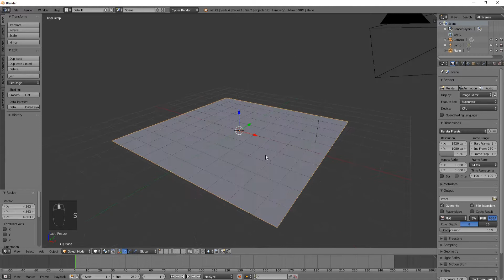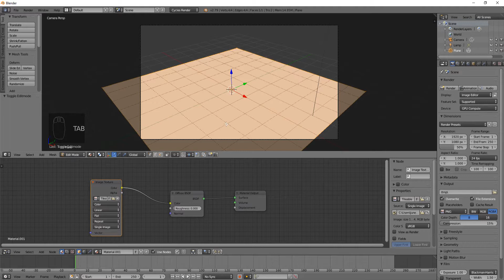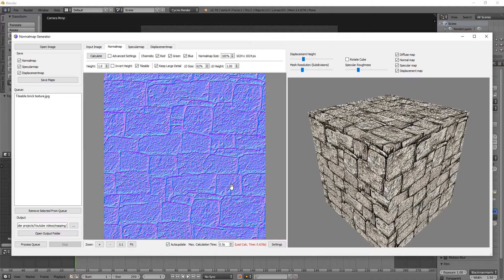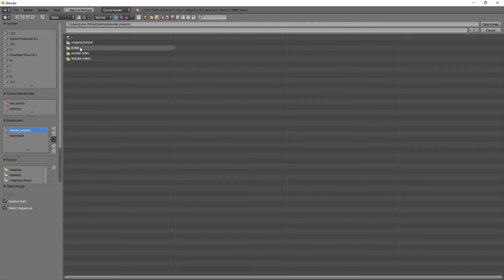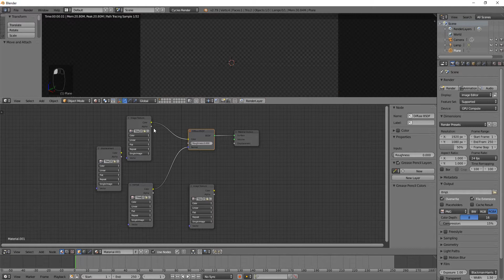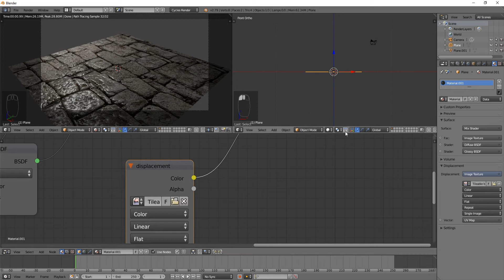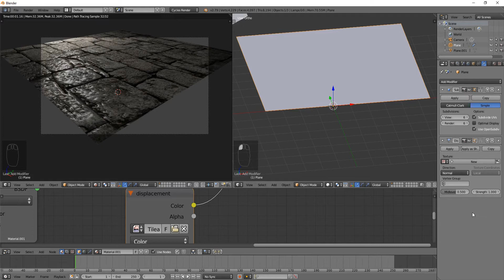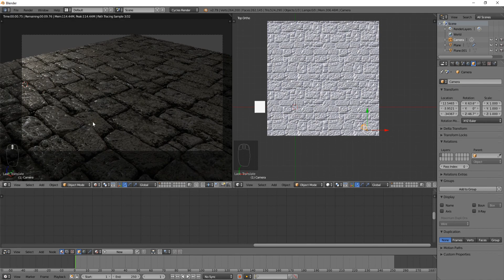How to make a realistic material from a texture (mapping) in blender 2.79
In this tutorial, blenderknowhow shows you how to get different maps from one texture to be able to get better end results. You learn how to use Normal Maps, Displacement Maps, and Specular Maps, on a brick texture.
Links for texture and normalmap generator:
blenderknowhow.ml